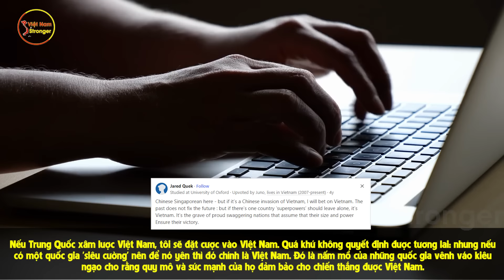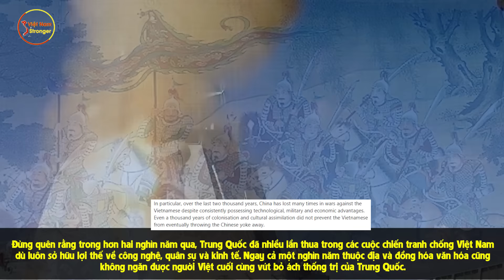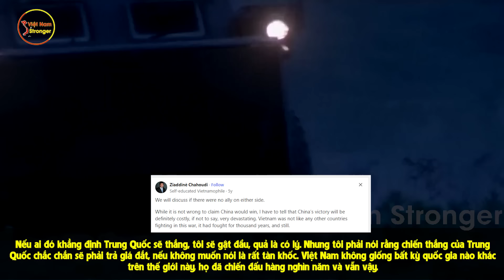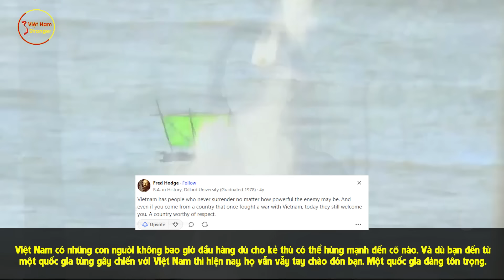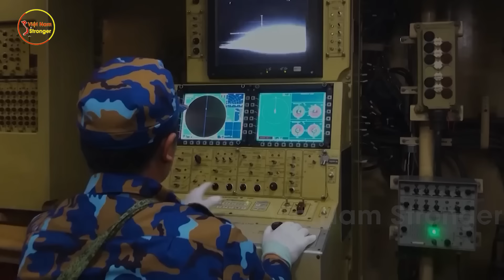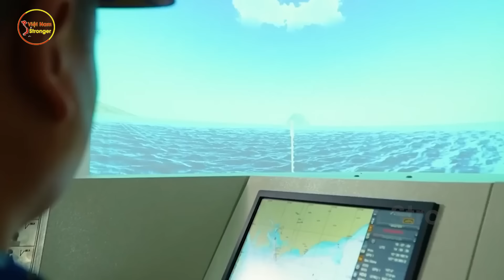CĐM Quốc Tế Lớn Tiếng Răn Đe Ông Tập Tuyệt Đối Không Được Gây Chiến Với Việt Nam Vì Lý Do Này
⊙ Cảm ơn bạn đã xem video: CĐM Quốc Tế Lớn Tiếng Răn Đe Ông Tập Tuyệt Đối Không Được Gây Chiến Với Việt Nam Vì Lý Do Này